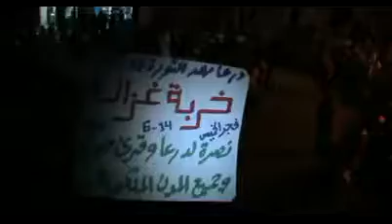14 6 Kharbet Ghazaleh Daraa أوغاريت خربة غزالة حوران , مظاهرة الثوار نصرة للمدن المنكوبة فجر الخميس